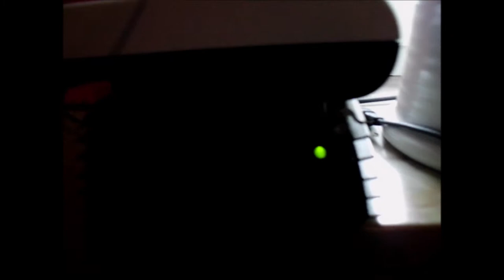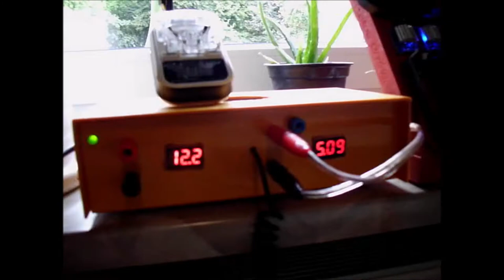Solaranlage.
Meine kleine bescheidene Solaranlage.